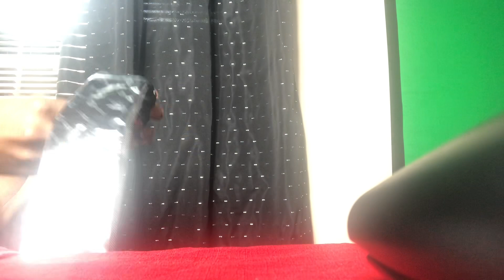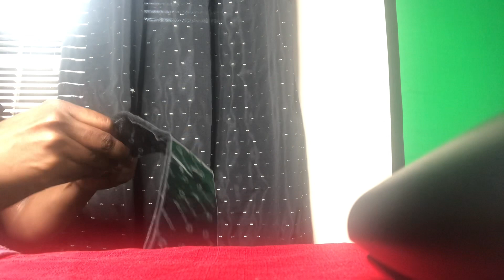Asmr Velcro SCRATCHING SOUNDS & TINGLE TRIGGERS